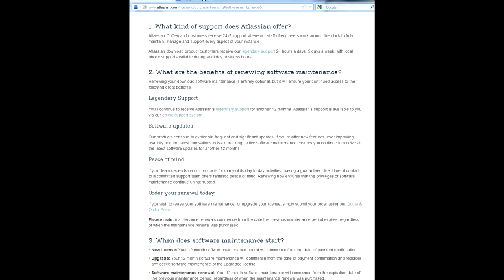Продлять Jira & Confluence ?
Нужно ли обновлять лицензию, чтобы продолжать пользоваться Jira и Confluence? Читать